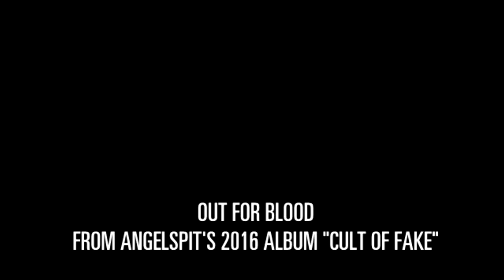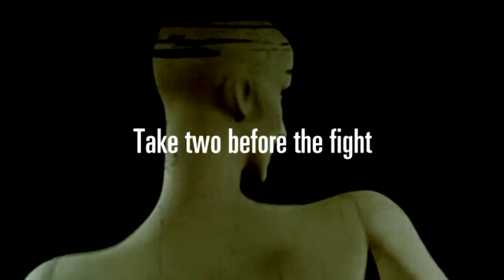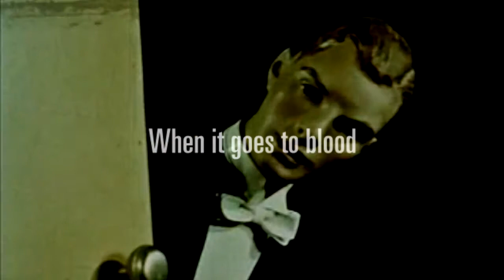Angelspit's OUT FOR BLOOD Lyric Video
Footage: Dreams That Money Can Buy by Hans Richter.
Editing: Zoog Von Rock

"Out For Blood" is from Angelspit's 2016 album "Cult Of Fake".
Music and lyrics by Zoog Von Rock.

From Angelspit's album "Cult Of Fake".

Copyright Angelspit 2016.